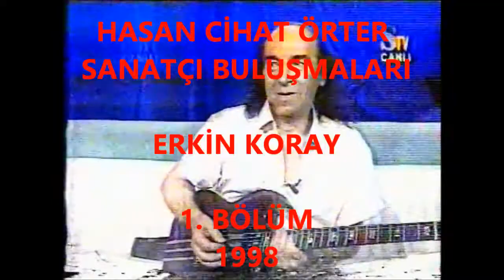Hasan Cihat Örter - Erkin Koray, Bölüm 1